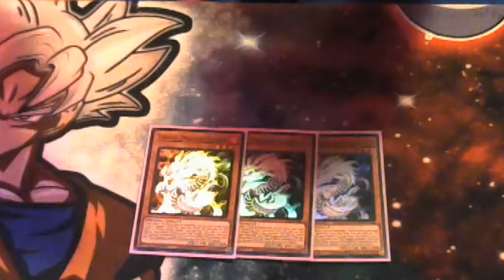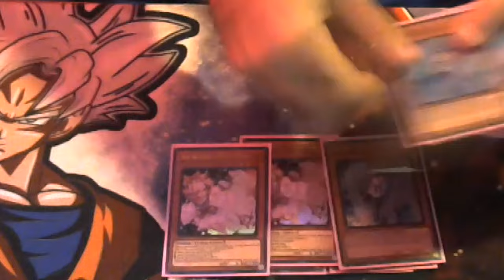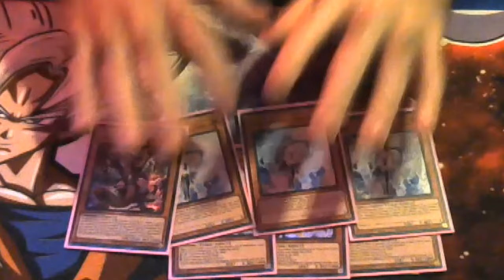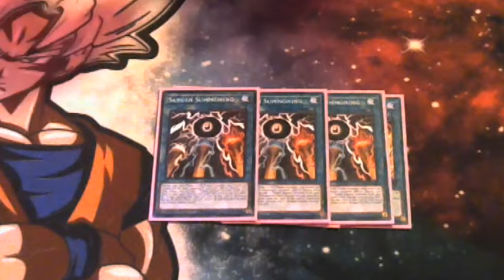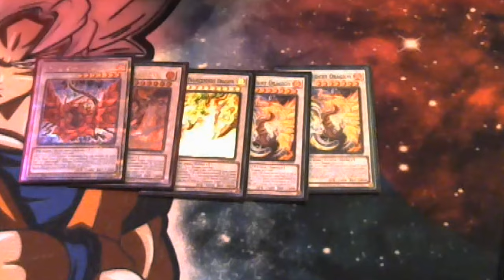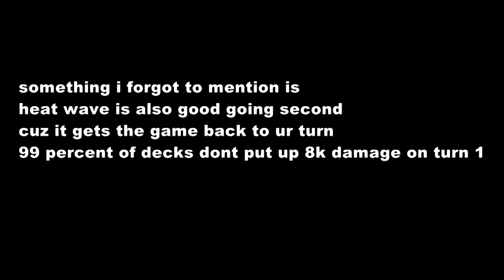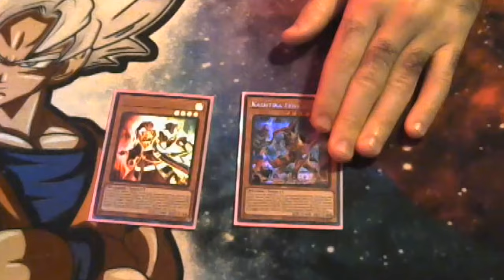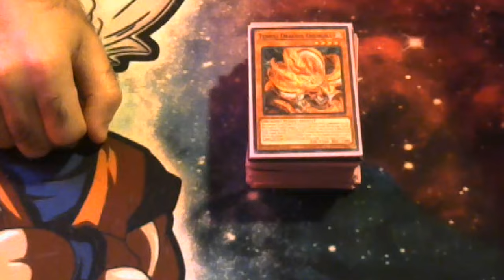TENPAI KASHTIRA! Yugioh !0th Place Kissimmee Regional Deck Profile 5-5-24 BACK-TO-BACK TOPS!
also i messed around with the webcam a little bit in editing, trying out a new style where i zoom in the picture a little bit to give yall a better image since my webcam is a toaster and i can't find a better one that will work with my pc lol. lemme know what yall think if you like it zoomed in. thank you all as always for your support! lemme know what you think of the deck list!